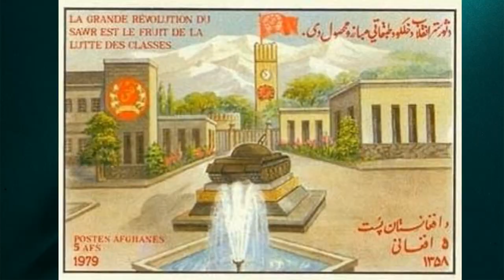The USSR's Vietnam: Soviet-Afghan War (Documentary)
The Soviet-Afghan war is a war that not only brought down an empire, but changed the world as we know it. In this video, my goal is to explain the brutality of the war, how it started, and its aftermath.

Chapters:
Intro: 0:00
Communism in Afghanistan: 0:27
Who are the Mujahideen? 4:15
US Involvement: 5:12
Soviets Invade: 7:23
War Crimes: 13:23
Aftermath: 16:46
Pop-Culture: 18:35
Conclusion: 19:31
SOURCES:
- Pictures: Kalabaha, Erwin Lux, Кувакин Е, David Stewart Smith AP, Cleric77, Mikhail Evstafiev,  Yuriy Somov, and A. Solomonov
- OPERATION CYCLONE (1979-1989) A BRIEF ANALYSIS OF THE U.S. INVOLVEMENT IN THE SOVIET-AFGHAN WAR, by NOLAN KRASZKIEWICZ and PROFESSOR DAVID EDGER October 1, 2012